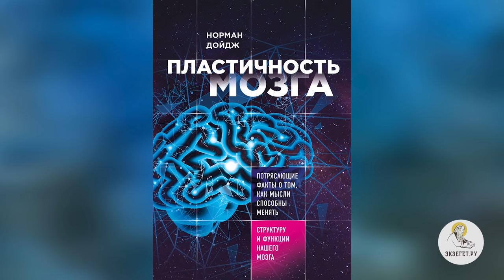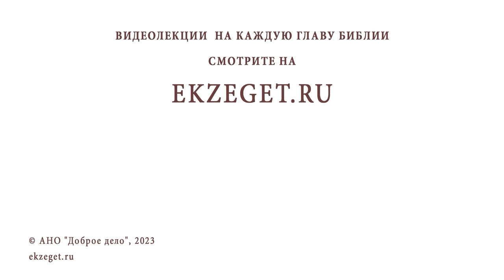КАК ПОБЕДИТЬ ПОРНОЗАВИСИМОСТЬ ? Иеромонах Прокопий (Пащенко)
Команда Экзегет.

В сегодняшнем видео на библейском портале Экзегет иеромонах Прокопий (Пащенко), насельник Спасо-Преображенского Соловецкого монастыря, отвечает на вопрос: "Как победить порнозависимость?"

🔸  Психоз зависимости
🔸  Ментальное разрушение
🔸  Сопротивление зависимости